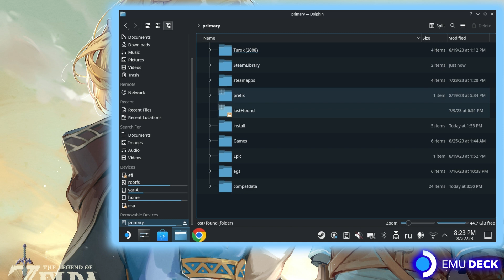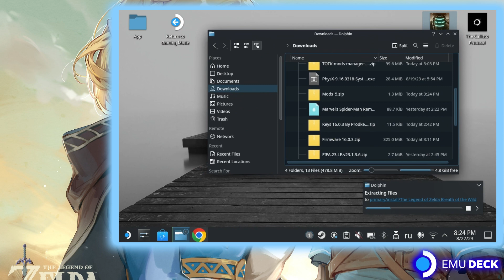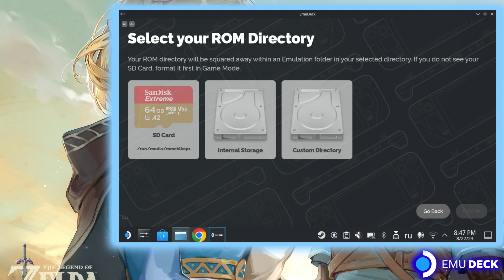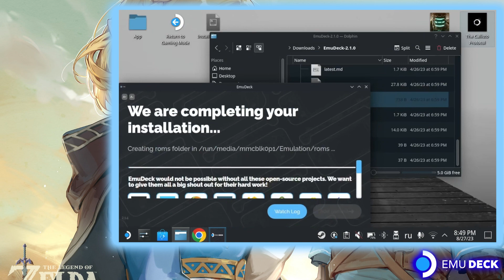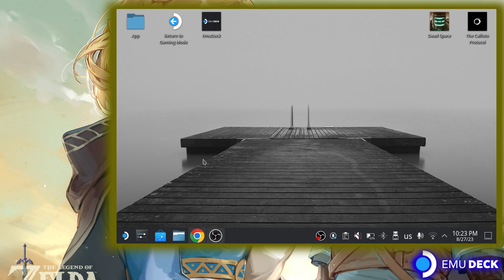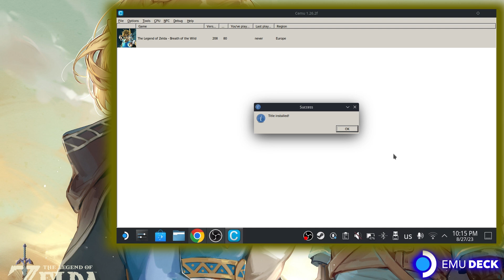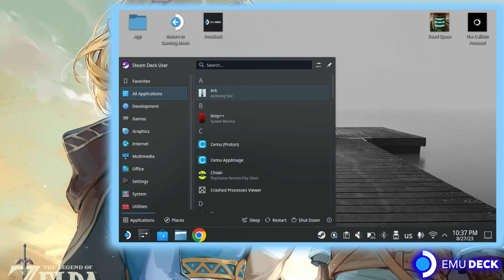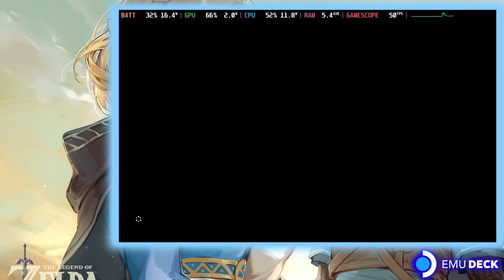ИЩЕМ SteamROM в Emudeck 2.1. Установка Cemu+Zelda Botw на Steam deck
Установка Emudeck 2.1. Установка The Zelda Breathe of the wild на Steam deck.
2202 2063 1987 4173 - Сбербанк
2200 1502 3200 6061 - Альфа
*Группа в Telegram*
- Тут вам помогут с любым вопросом

Возможно вы искали: steam deck обзор, steam deck установка пиратских игр, steam deck установка exe, steam deck установка сторонних игр, steam deck установка игр на карту памяти, lutris, bottles, zelda, zelda botw, зельда, зельда ботв, ботва, эмудек, emudeck